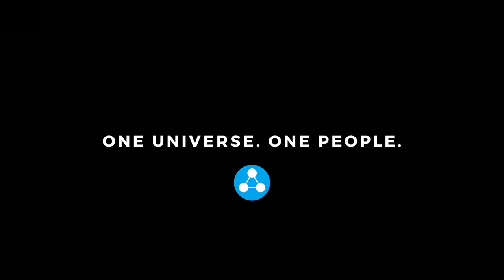Virtual Meet Up - January 8th, 2021 [Ambassador Program]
Ambassador Program Virtual Meetup

Available for all levels of CE5 Ambassadors! Hosted via Zoom.

𝗢𝗻𝗲 𝗨𝗻𝗶𝘃𝗲𝗿𝘀𝗲. 𝗢𝗻𝗲 𝗣𝗲𝗼𝗽𝗹𝗲.

• CE5 Support Team

𝗧𝗼 𝘁𝗿𝘂𝗹𝘆 𝗲𝘅𝗽𝗹𝗼𝗿𝗲 𝗱𝗲𝗰𝗮𝗱𝗲𝘀 𝗼𝗳 𝘄𝗼𝗿𝗸 𝗯𝘆 𝗗𝗿. 𝗚𝗿𝗲𝗲𝗿, 𝗯𝗲𝗰𝗼𝗺𝗲 𝗮 𝗖𝗘𝟱 𝗔𝗺𝗯𝗮𝘀𝘀𝗮𝗱𝗼𝗿.

Dr. Greer has created the ultimate membership platform. Within this portal you can discover the work of Dr. Greer going back to interviews from the 90’s, research papers, energy projects, all the way through to his blockbuster movies. Some of the benefits of membership include:

o Early notice of Dr. Greer’s presentations, appearances, and products.

o Ears Only podcasts. Get briefed as UFO and current event news breaks.

o Exclusive video access to hundreds of hours of never-before-seen footage from witness interviews and filming from all three movies.

o Do your own research with a treasure trove documents, articles, and files collected over the years.

o Additionally, every Member gets an invite to the closed CE5 Ambassador Facebook Group to interact and share with other CE5 enthusiasts!

o Top-tier Members also participate in a quarterly, interactive video chat with Dr. Greer, an incredible bonus for fans across the world.

𝗦𝘁𝗿𝗲𝗮𝗺 𝗖𝗹𝗼𝘀𝗲 𝗘𝗻𝗰𝗼𝘂𝗻𝘁𝗲𝗿𝘀 𝗼𝗳 𝘁𝗵𝗲 𝗙𝗶𝗳𝘁𝗵 𝗞𝗶𝗻𝗱 & 𝗨𝗻𝗮𝗰𝗸𝗻𝗼𝘄𝗹𝗲𝗱𝗴𝗲𝗱 𝗳𝗼𝗿 𝗙𝗿𝗲𝗲